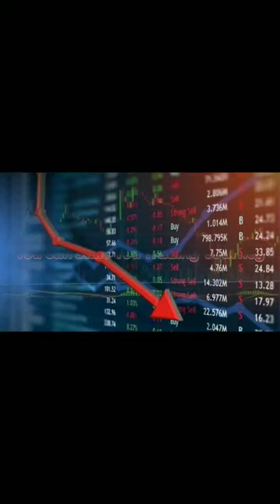working Trailer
Investors Wizard is an investment consultant company, incorporated by the Proficient Stock Market veterans after huge success in many different models of technical analysis.
We ensure delivery of highly accurate service, to make consistent profit from Trading.